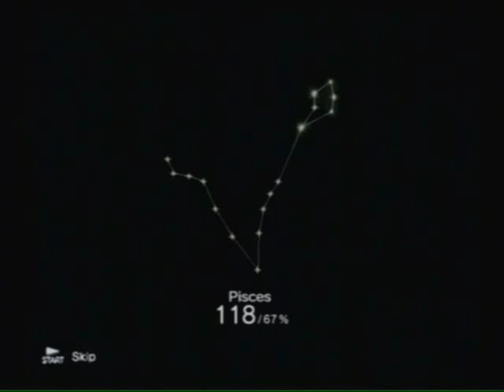Let's Play Katamari Damacy [18] Pisces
Levels:
Taurus (new item)
Make a Star 8 (new item)

Items:
Winter Scarf
Chef's Hat
Champion's Belt
Ducky
Camera
Crown
Headphones
Superhero scarf
Apron (new)